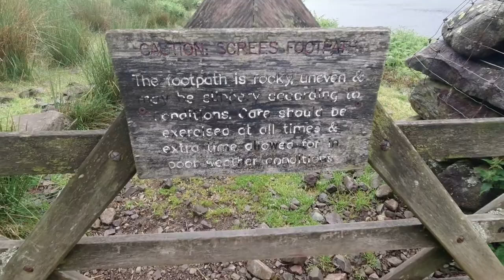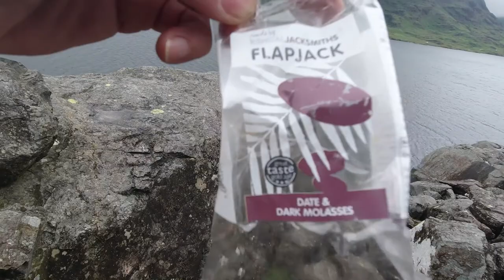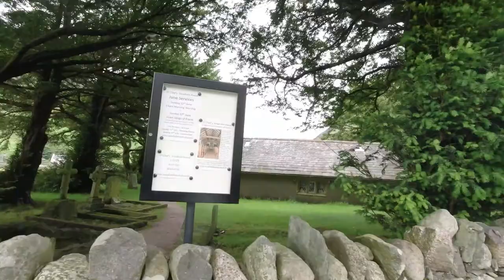A bimble around Wastwater - Just for the run of it running Vlog